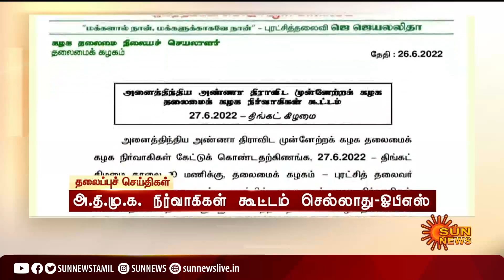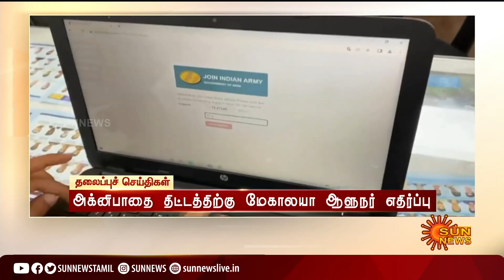Headlines Now | Morning 8 AM | 27-06-2022 | Sun News | Tamil News Today | Latest News